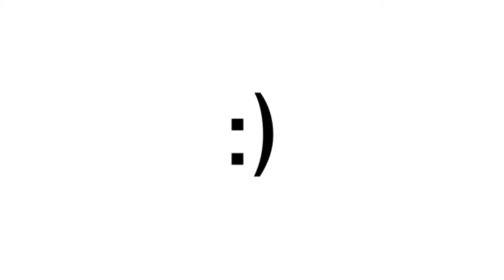meme| Love Sugar | Collab | Andy AnderSon + Tayler Lindley